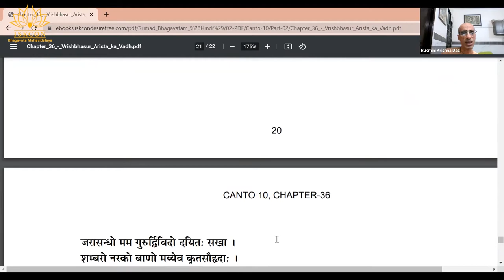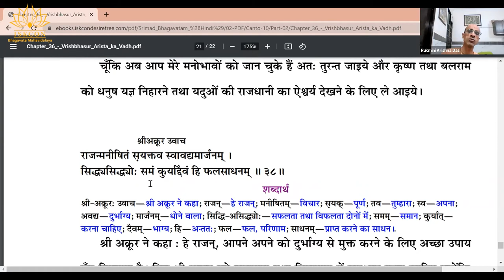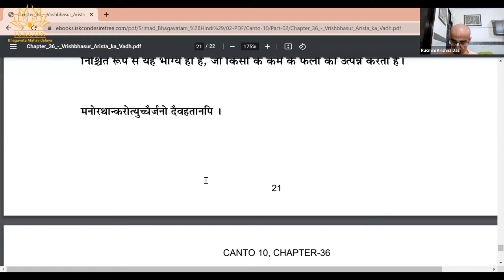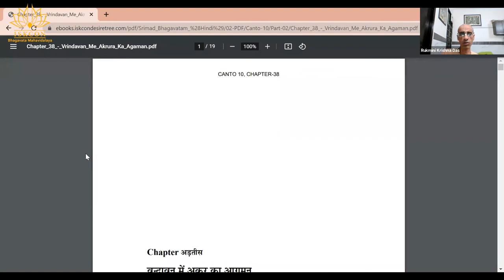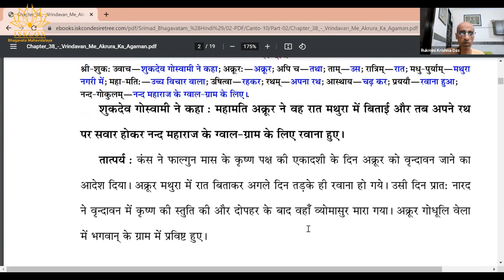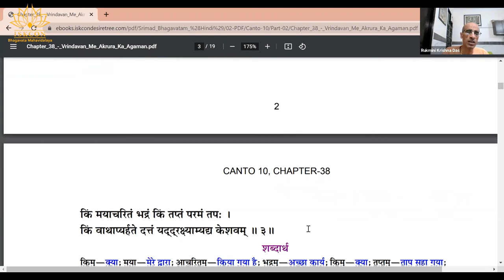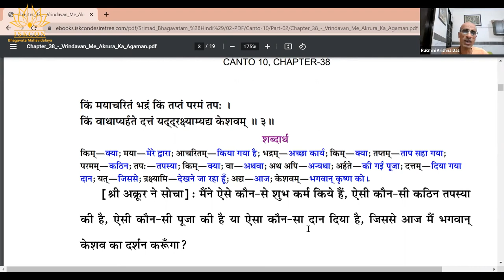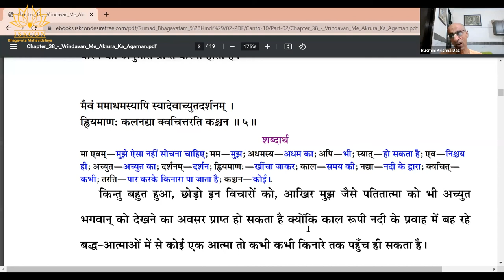Akrur Manorath || by H.G Rukmani Krishna Das || Day-2